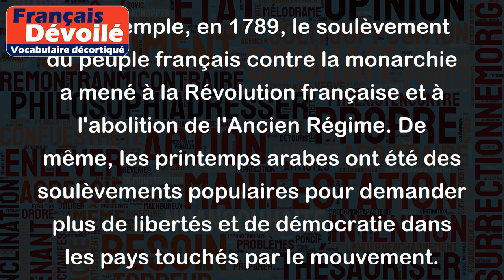Soulèvement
Le terme "soulèvement" désigne généralement un mouvement de révolte ou de protestation contre une situation ou une autorité en place. Cela peut prendre la forme d'une manifestation, d'une émeute, ou d'une révolution.
Par exemple, en 1789, le soulèvement du peuple français contre la monarchie a mené à la Révolution française et à l'abolition de l'Ancien Régime. De même, les printemps arabes ont été des soulèvements populaires pour demander plus de libertés et de démocratie dans les pays touchés par le mouvement.
Plus récemment, on peut également citer le mouvement Black Lives Matter, qui a débuté après la mort de George Floyd en mai 2020 et qui est un soulèvement contre les violences policières et le racisme systémique aux États-Unis et dans le monde entier.